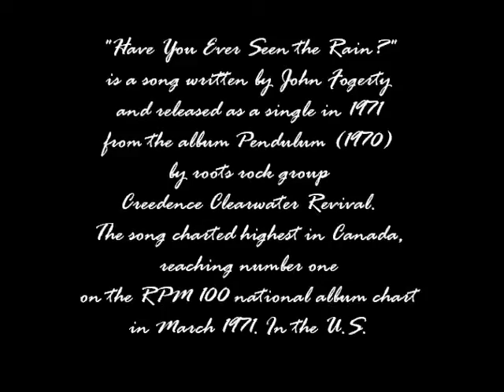Have You Ever Seen The Rain - René (Ropes Revival)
... a request... "Have You Ever Seen the Rain?" is a song written by John Fogerty and released as a single in 1971 from the album Pendulum (1970) by roots rock group Creedence Clearwater Revival. The song charted highest in Canada, reaching number one on the RPM 100 national album chart in March 1971. In the U.S. (Wikipedia)